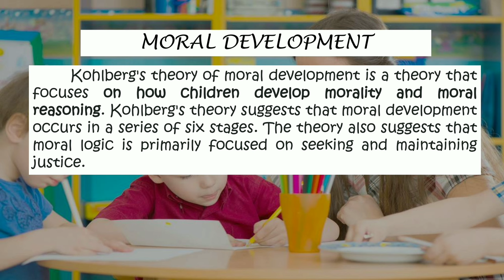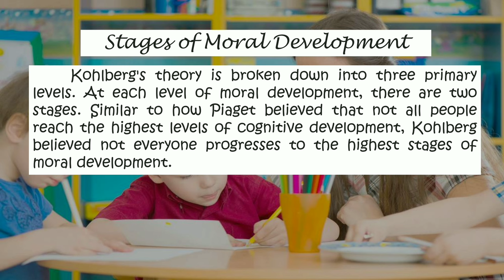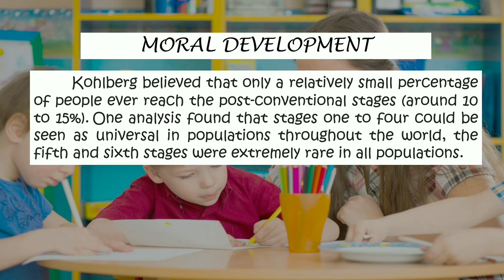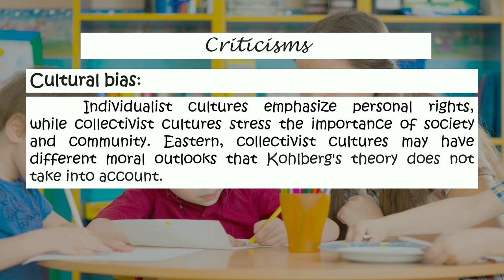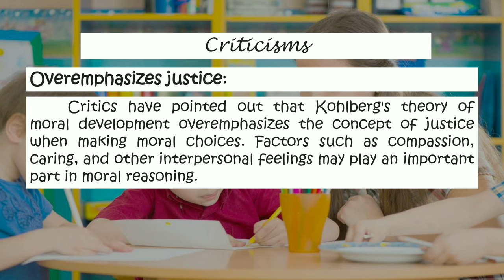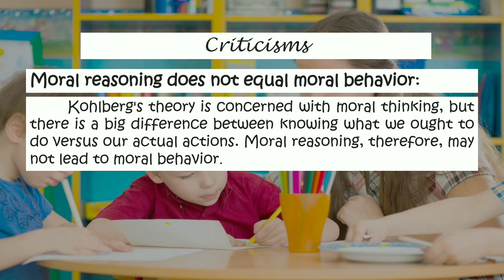MORAL DEVELOPMENT - LAWRENCE KOHLBERG | TAGALOG